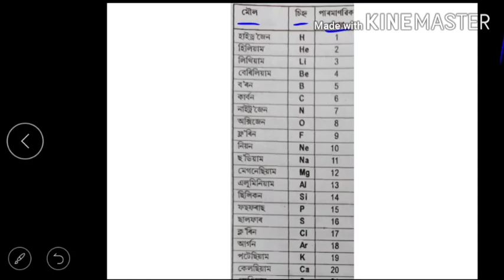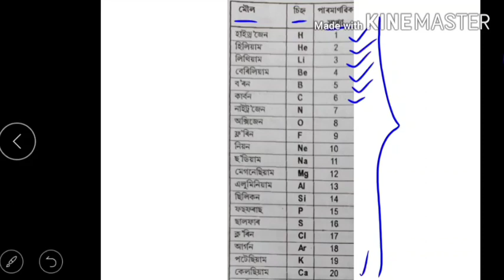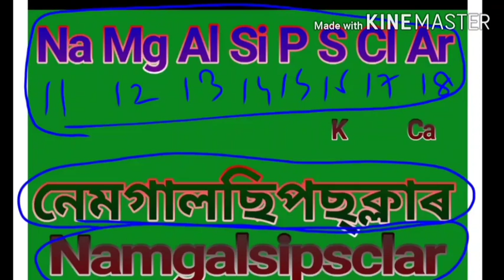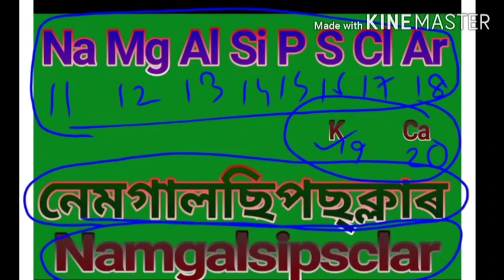How to remember atomic numbers of elements in assamese/পাৰমানৱিক সংখ্যা মনত ৰখাৰ কৌশল/9 /10 class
এই video টোত নৱম দশম শ্ৰেণীৰ বিজ্ঞান বিষয়ৰ মৌলৰ নাম আৰু সিহঁতৰ পাৰমানৱিক সংখ্যা মনত ৰখাৰ কৌশল সম্পর্কে  ভালদৰে আলোচনা কৰা হৈছে যাতে ছাত্র ছাত্ৰী তথা অভিভাৱক/অভিভাবিকাই সহজে আয়ত্ত কৰিব পাৰে।
তলৰ লিংকবোৰত যাই মই বিষদভাৱে আলোচনা কৰা video বোৰ চাব পাৰে।যিকোনো পাঠৰ মৌলিক ধাৰণাৰ পৰা শিকন দিয়াৰ চেষ্টা কৰা হৈছে।ধন্যবাদ

(Source: examfear)

Valency of Chlorine

The atomic number of chlorine is 17 (Z=17). The electronic configuration of chlorine can be written as 2, 8, 7. 2, 8, 7 electrons are distributed in the shells K, L, M respectively. Therefore, valence electron in chlorine is 7 and it needs to gain 1 electron from the outermost orbit to attain octet.  Hence, the valency of chlorine is 1.

(Source: examfear)

Examples of Valency on the basis of Chemical Formula

Ammonia (NH3)

We know valency is the capacity of an atom to combine with a particular number of atoms of another element. In the case of ammonia, one nitrogen atom combines with 3 hydrogen atoms. The atomic number of hydrogen is 7. The electronic configuration is 2, 5.  2, 5 electrons are distributed in the orbits K, L. Therefore, a nitrogen atom needs to gain 3 electrons in its outermost orbit to complete octet

If you can not remembering the atomic numbers of elements then watch this video.After watched this video you will never forget the atomic numbers in your whole life.This is a word magic.By remembering two words you can easily remember the atomic numbers of 20 elements ...Thank you...!